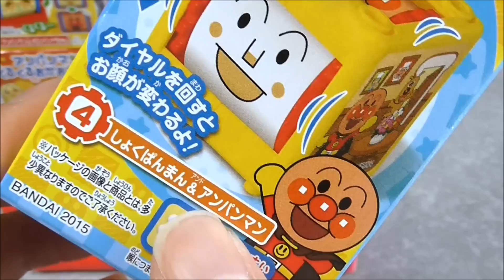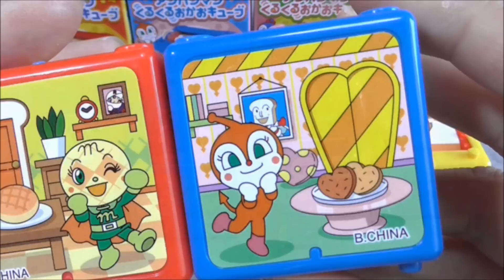アンパンマン おもちゃ くるくるおかおキューブ anpanman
アンパンマンのおもちゃ「なかよしコロコロ 」だよ。
It's a anpanman Toy"korokoro friends"dayo.

Surprise Eggs 砂遊び！アンパンマンたまご❤ひつじのショーン おもちゃアニメ

Bubble_Bath
Old_MacDonald_(Instrumental)